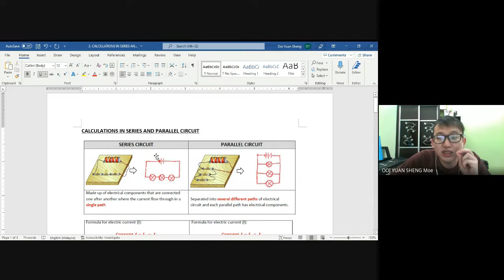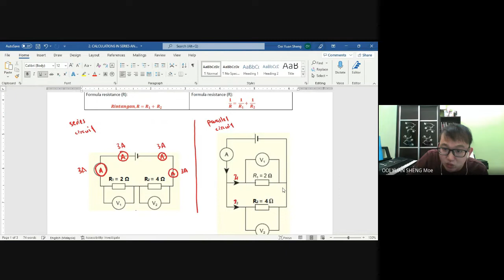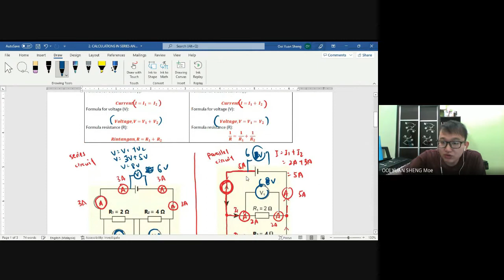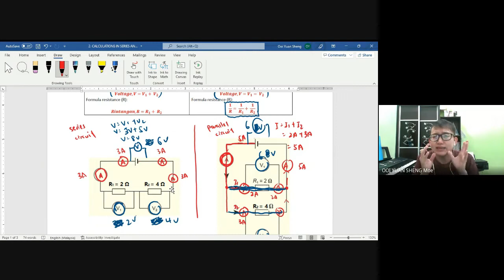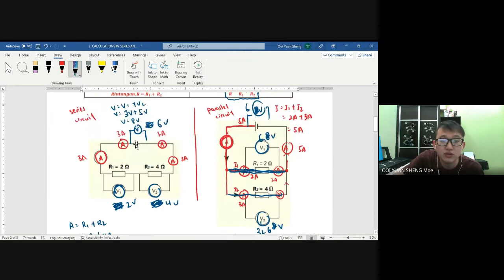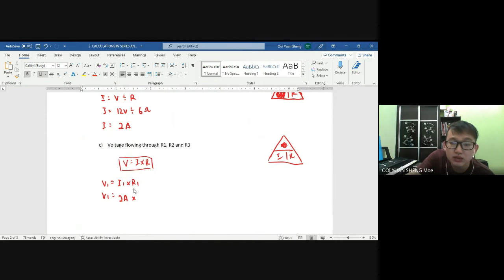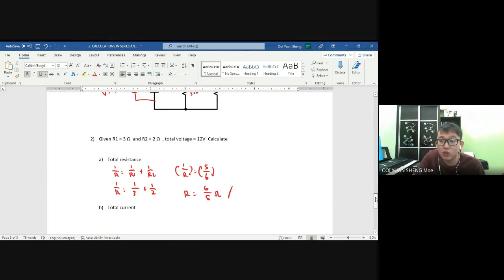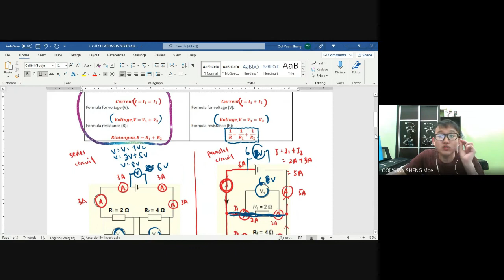How to calculate V I R in SERIES & PARALLEL circuit? Detailed explanation